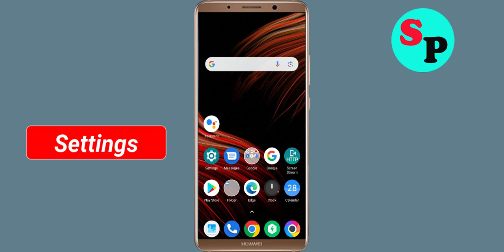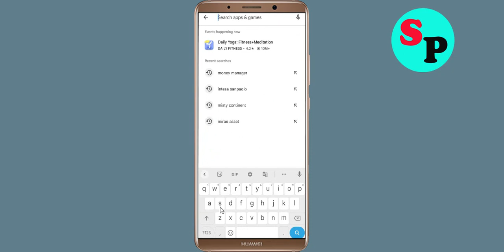How to Fix Mystery Manor App Not Working / Not Open / Loading Problem in Android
In this video, i will show you How to Fix Mystery Manor App Not Working / Not Open / Loading Problem Solved | Mystery Manor App Mobile App Not Opening, Fix Mystery Manor App Retry Problem Problem Solved in Android & ios mobile phone. If you are facing same problem in your mobile then it will help you to get rid of this problem.

The procedure to fix Mystery Manor App this is generally always the same:-

A).First, go to Settings on your Mystery Manor App.

Just Solve / fix Mystery Manor App not working problem
how to fix Mystery Manor App app not open problem android Phone
fix Mystery Manor App not working android
how to fix Mystery Manor App all problems solved
how to fix Mystery Manor App not working problem android phone
Mystery Manor App not responding in android
fix Mystery Manor App not open problem
Mystery Manor App all problems solve
How to fix Mystery Manor App not open problem android mobile
how to fix Mystery Manor App keeps stopping error android mobile
Mystery Manor App app not working problem
Solve Mystery Manor App not loading
How to Fix Mystery Manor App Not Working / Not Open / Loading Problem Solved
fix Mystery Manor App login error in android device
Mystery Manor App Black Screen Error